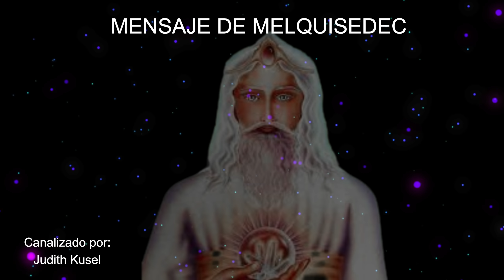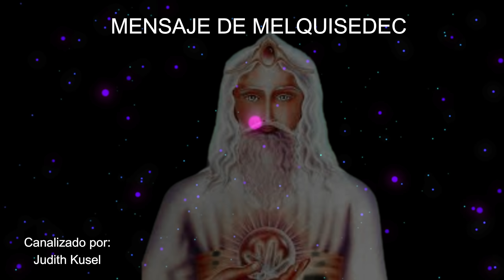"SE AVECINAN GRANDES CAMBIOS ENERGÉTICOS" Mensaje de MELQUISEDEC 🌍 La Gloria del Yo Soy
La Gloria del Yo Soy
* ESTE CANAL NO ES RELIGIOSO* transmitimos mensajes canalizados de amor y de luz para la humanidad. Espiritualidad Libre. Despertar espiritual y de conciencia. Mensajes de alta frecuencia canalizados de maestros ascendidos, ángeles,  arcángeles, familia galáctica (Arcturianos, Pleyadianos, Sirianos, Andromedanos, Intraterrestres) y Seres de Luz. Para personas de mentalidad abierta basados en el amor a la humanidad y la creación de la Nueva
Tierra que todos deseamos de paz, armonía, amor y abundancia, manifestando las cualidades Divinas.

Si te gustan los mensajes canalizados déjame un 👍 y compártelos para que lleguen a más personas 🙏